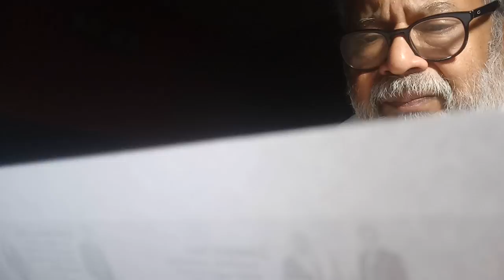BJP completely nervous.Moving SC to open case against Gandhi family, Q, to throw filth on Congress.